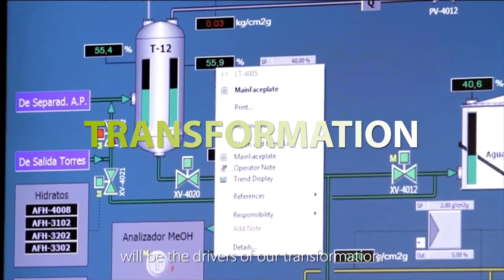Our 2022-2030 Strategic Plan | Enagás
Enagás has presented its 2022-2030 Strategic Plan - ReliableEnergyForaDecarbonizedFuture. This video outlines the company's vision and goals for the future of the energy sector. Enagás is committed to driving the energy transition by focusing on sustainability, innovation, and decarbonization. The plan includes initiatives to enhance energy efficiency, promote green hydrogen and other renewable gases, and achieve carbon neutrality by 2040. With a strong emphasis on digital transformation and the modernization of its infrastructure, Enagás aims to lead the way in building a more resilient and sustainable energy system. Discover how this strategic roadmap will contribute to a cleaner, greener energy future.